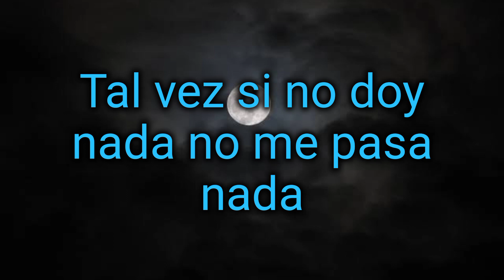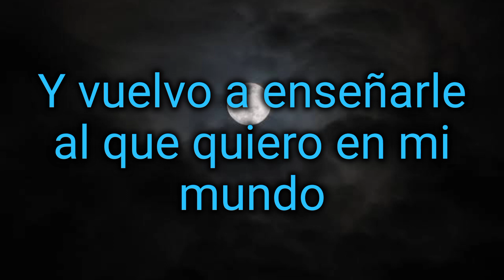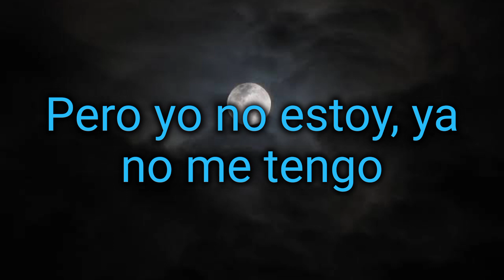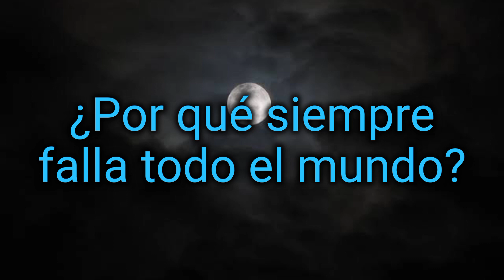Ambkor ft Zpu - ¿ Porque falla todo el mundo ?